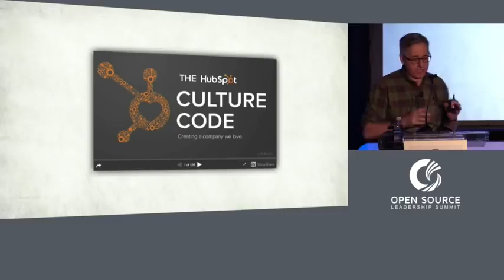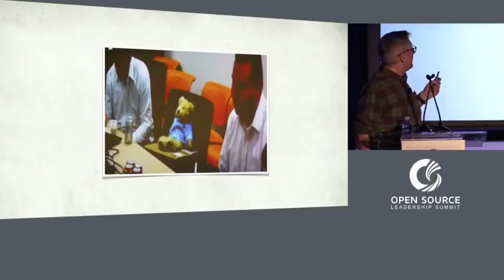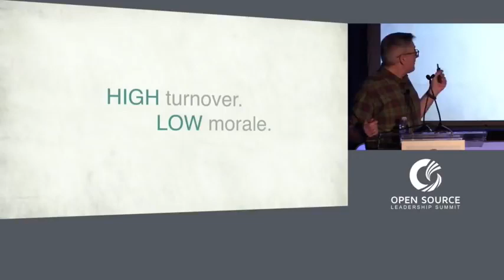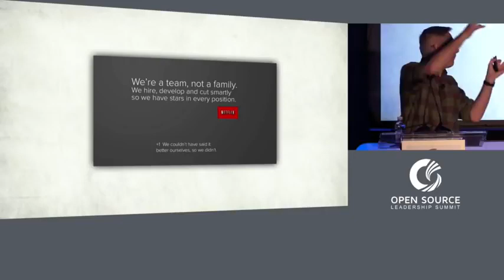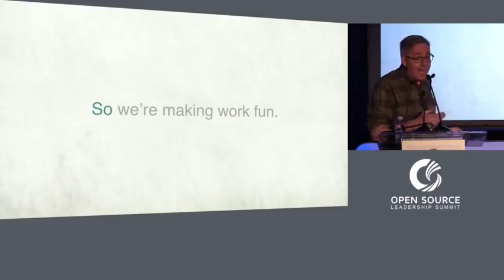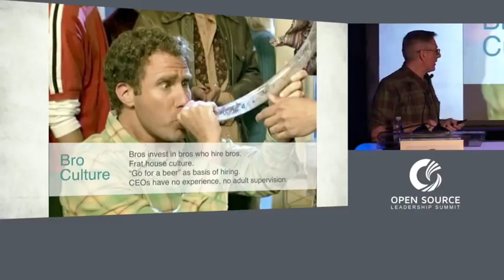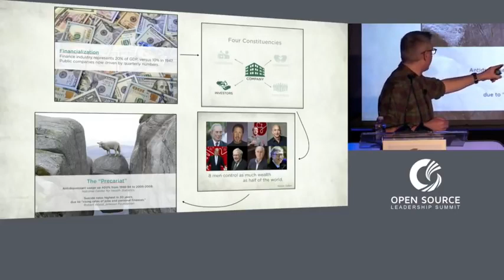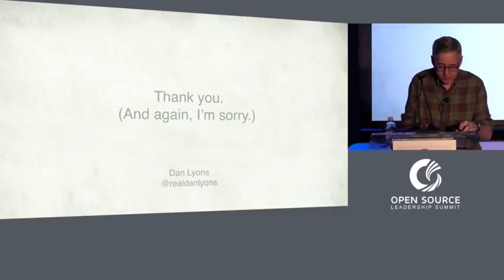New Tech Start Up Bubble